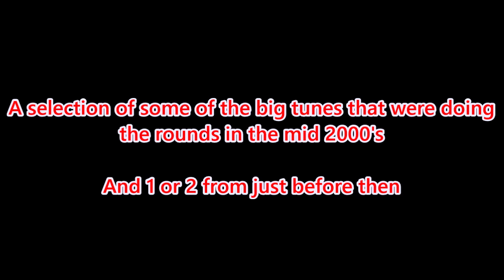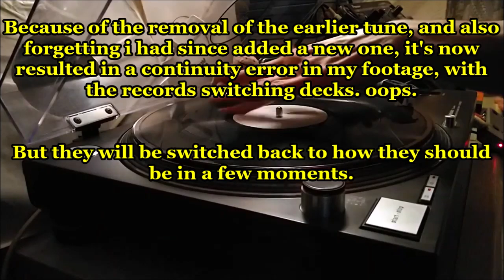💯% Vinyl DJ Mix - Funky House | Club Classics | 2000's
Funky & Vocal House Club Classics. Some of the big tunes of 2003, 2004, & 2005.

Hi i'm Scott, in the South East / United Kingdom. If you've enjoyed my mixes either lately or over the years, and would like to give a personal thanks, then if you like, you could buy me a coffee, or any amount to support the channel. Huge thanks!

When I do a mix for online, i don't just do it on the fly. As with most of my latest vinyl mixes, this mix was many weeks in the making, what with having a few run throughs and seeing what order to put the tunes in, and finding out my ideal cue points, then the many many days of recording and editing. So i hope it's enjoyed.

This mix is also able to be listened to under my name over on Mixcloud.

I also have a couple of Trance Vinyl Mixes on a separate playlist on my channel.
(Contains jingle / ident, which i always include on mixes that are made for public consumption or downloadable.)

Poker Pets
Shapeshifters
Mood II Swing
Herd & Fitz
Deep Dish
Faithless
Brad Carter
Bob Sinclar
Martin Solveig
David Morales
Double Dee
Liquid People
Red Carpet
Markus Nikolai